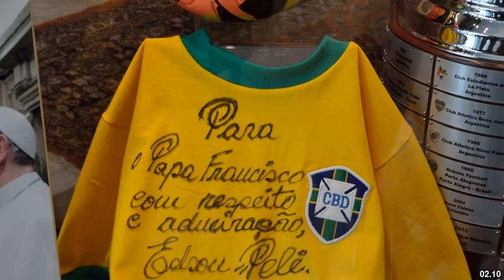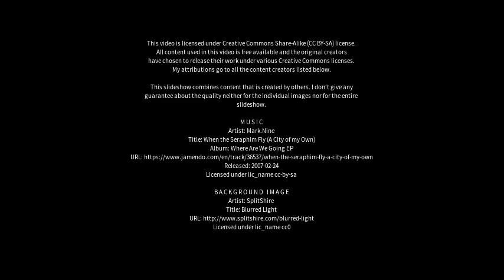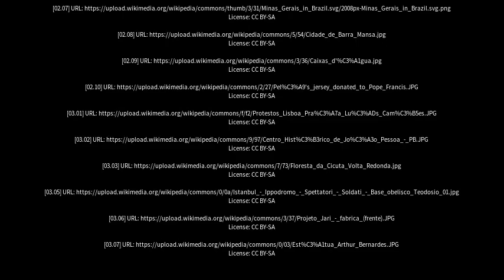Best places to visit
Best places to visit - Três Corações (Brazil) Best places to visit - Slideshows from all over the world - City trips, nature pictures, etc.